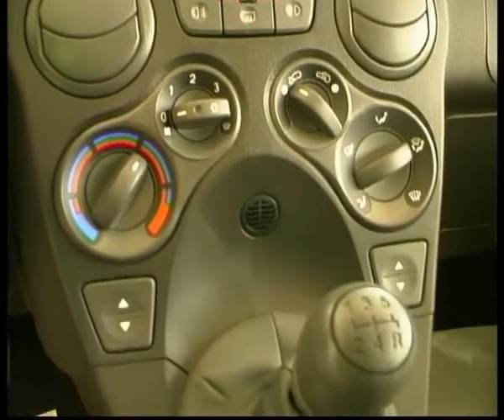Fiat in Autograd.flv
Челейкин - Фиаты в Автограде, Cheleykin - Fiat in Autograd .